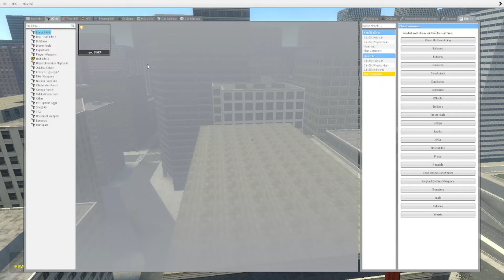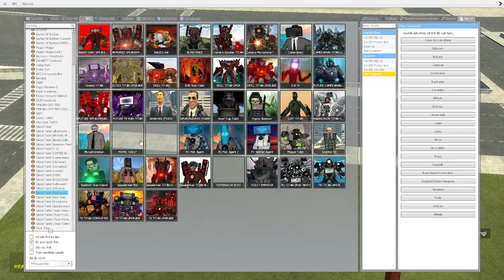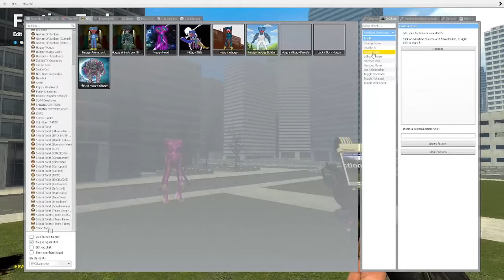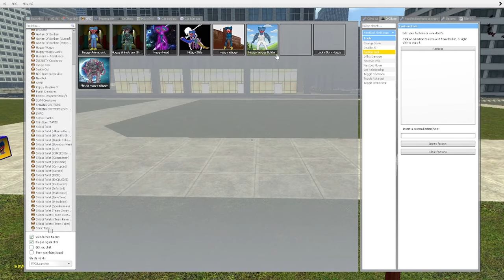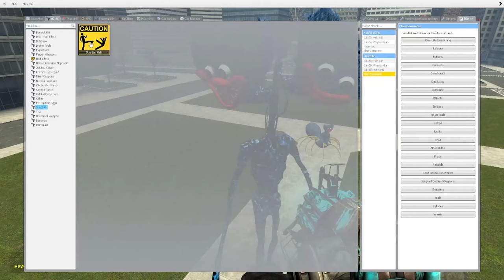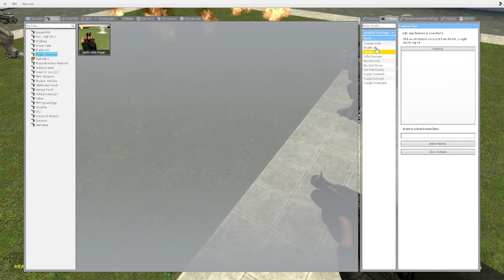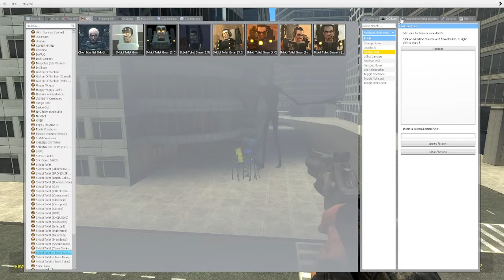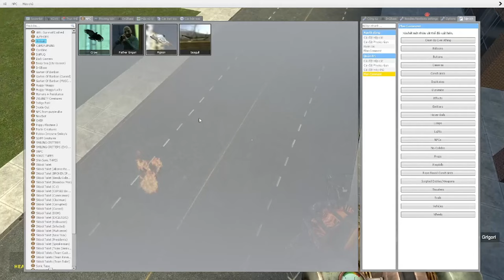skibidi toilet multiverse 183